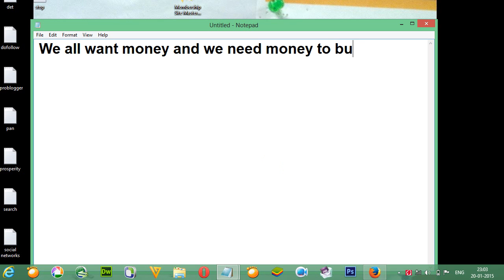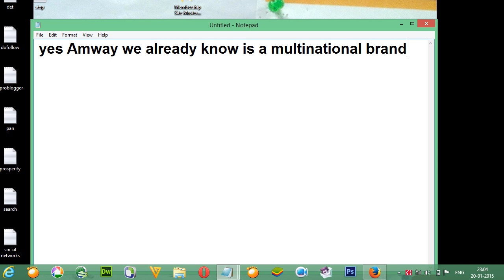How to Make Money with Amway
Amway is one of the biggest brand in health and beauty products which help you to make money online from home.